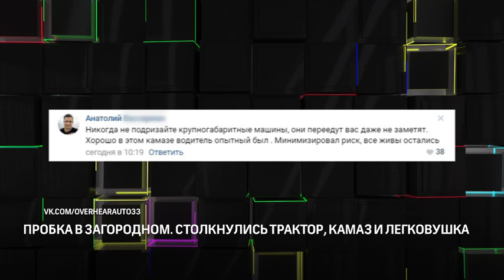Пробка в Загородном. Столкнулись трактор, КАМАЗ и легковушка